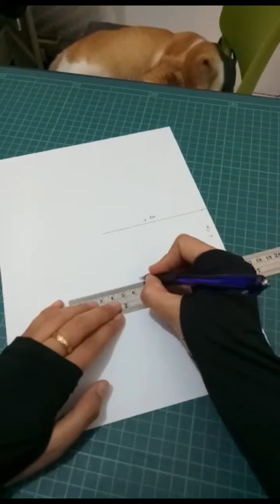Tutorial Jahit Masker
Video ini berisi tutorial masker kain, bisa untuk headloop dan earloop .
1. Headloop menggunakan tali 90 cm dan satu buah stopper
2. Earloop menggunakan 2 buah tali masing-masing 26 cm